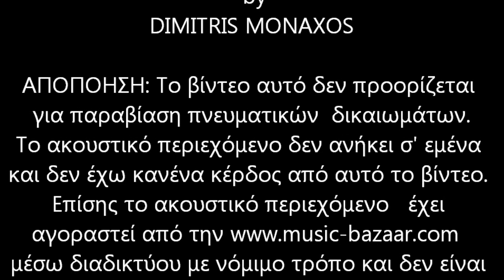ΚΑΛΑΝΤΑ ΧΡΙΣΤΟΥΓΕΝΝΩΝ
ΧΡΙΣΤΟΥΓΕΝΝΙΑΤΙΚΑ ΚΑΛΑΝΤΑ
ΕΡΜΗΝΕΥΤΗΣ:  ΠΑΙΔΙΚΗ ΧΟΡΩΔΙΑ    Δ. ΤΥΠΑΛΔΟΥ                                                                                                                                                                                           Created
     by
DIMITRIS MONAXOS